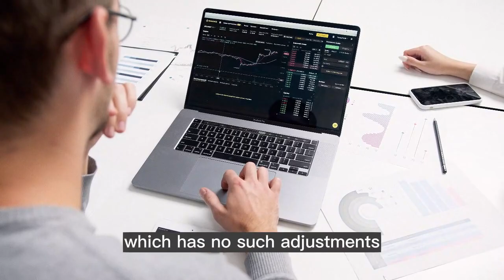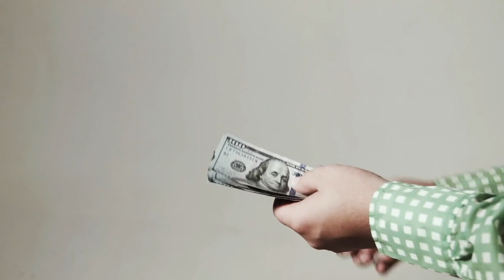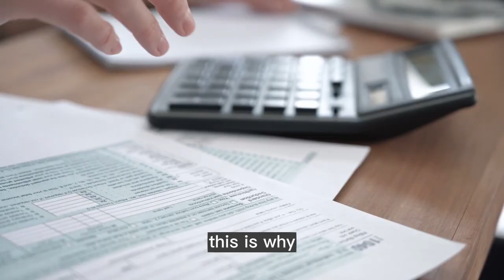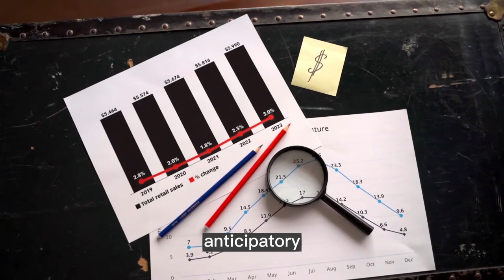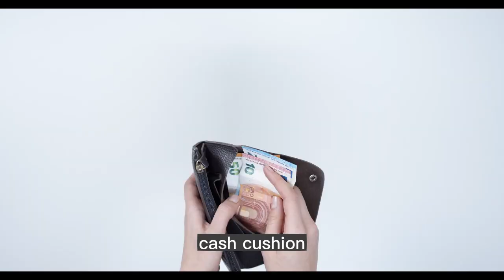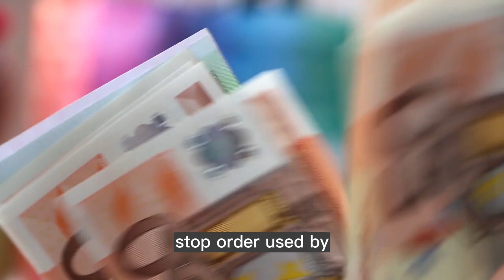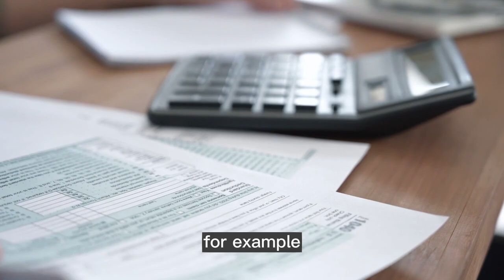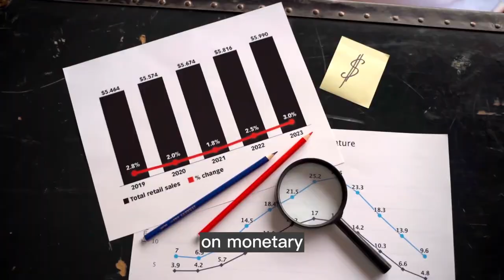INFLATION part10 : Real Income, Inflation, and the Real Wages Formula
In this video, we will be discussing the concept of real income and its relationship to inflation and the real wages formula. We will explore what real income means and how it is affected by changes in inflation. We will also delve into the real wages formula, which is a tool used to measure the purchasing power of wages in relation to inflation.

First, we will define real income and explain how it differs from nominal income. Real income takes into account the effects of inflation on purchasing power, whereas nominal income does not. We will discuss how inflation can erode the value of money over time, leading to a decrease in the real value of income.

Next, we will explore the concept of inflation and how it affects real income. We will discuss the different types of inflation and their causes, as well as the ways in which inflation is measured. We will also discuss how inflation can impact different groups of people, such as those on fixed incomes, and the steps that can be taken to mitigate its effects.

Finally, we will introduce the real wages formula, which is a tool used to measure the purchasing power of wages in relation to inflation. We will explain how the formula works and provide examples to help illustrate its use. We will also discuss the limitations of the real wages formula and the factors that can affect its accuracy.

By the end of this video, viewers will have a solid understanding of real income, inflation, and the real wages formula. They will be able to identify how inflation affects their purchasing power and use the real wages formula to determine the real value of their wages.